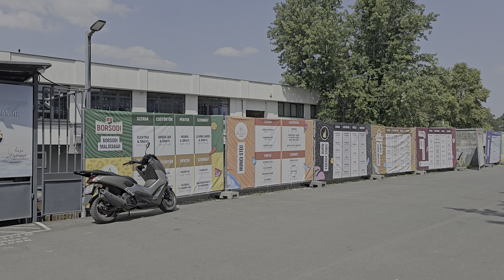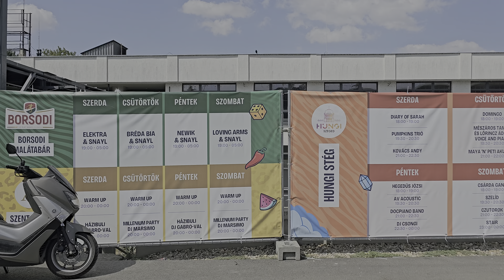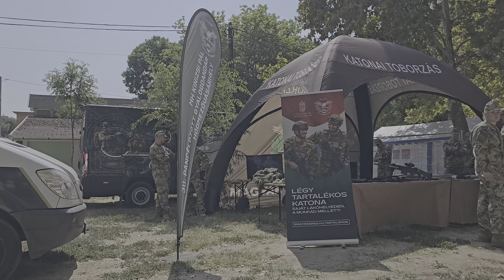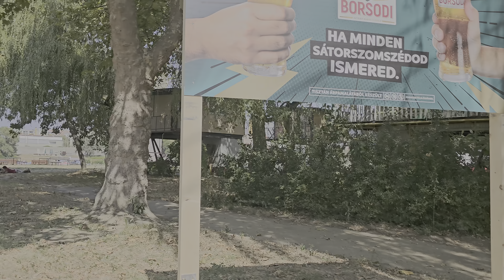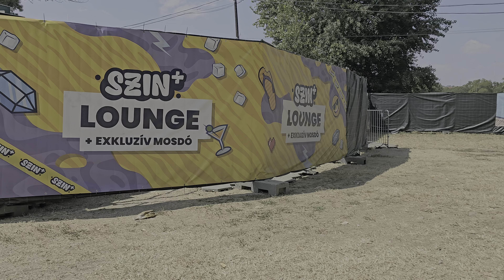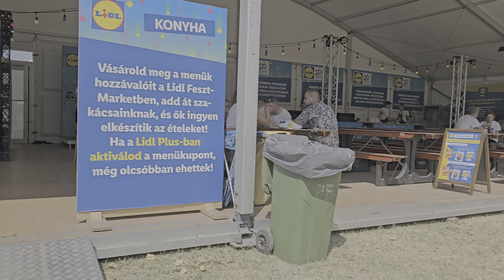Szegedi partfürdő - Szeged Ifjusági Napok helyszíne - körbejárás (kevés kommentárral) 4K UHD HDR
kérem adakozz, mert hosszú ideje nincs munkám (sok okból nem csak azért mert tanuló vagyok) - köszönöm szépen
támogatás: támogatás (fiat és crypto) (euro - csak fiat)
főcsatorna: @TheVideoStoneYT
Linkjeim egy helyen (támogatás, social network, streaming, stb.)

Azért is vettem fel a koncertek elött is a helyszínt amikor volt a SZIN mert eleve fizetős a hely (belépő minimum 600 forint csak mert sétálni akarsz), volt bérletem (kaptam) a SZINre és megnézhettem a konkrét zenei események sokaságai elött is a helyet (a kb. félórás sétáért kár lett volna alkalmi jegyért kidobni pénzt). itt nincs túl sok szó beszéd (csak az egyik stage-en). Kiváló minőségben gyönyörködjetek csak a jól berendezett helyen.
A Belvárosi-híd, a Pick egyik üzeme, a túloldal betontöltéssel, a belváros több eleme valamelyike jól látszódik, viszont a Dóm meg csak éppenhogy, tehát túlsok kilátással nem kecsegtet.
Ha csak úszni vagy ülni szeretnél a Tisza-parton akkor jobban megéri az apartmanokon kívül ezt megtenni ha nincs ott apartman általad bérelve.
 Szívesen.

Szegedi Partfürdő Strandok és Apartmanok Új-Szeged Közép kikötő sor Üdülők
Partfürdő Büfé

fesztivál, koncert

koncert,festival,magyar